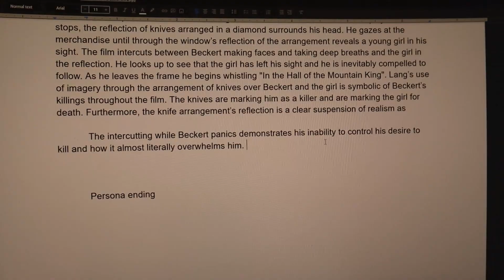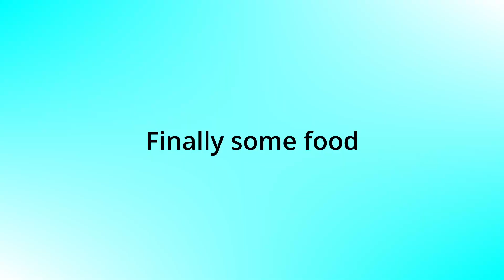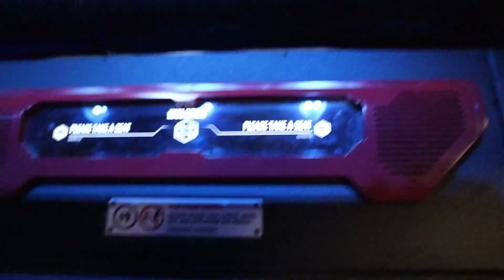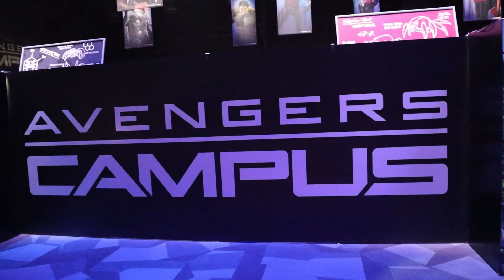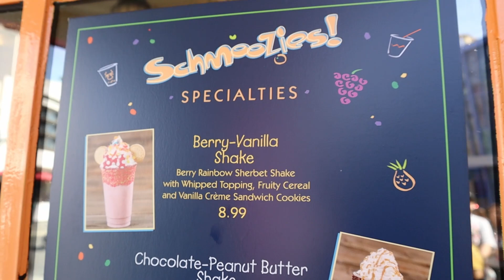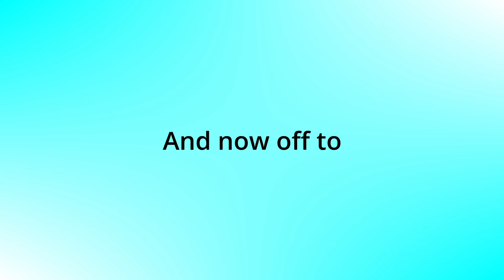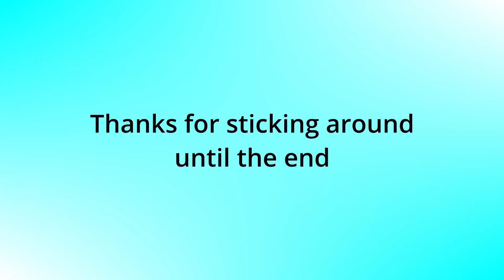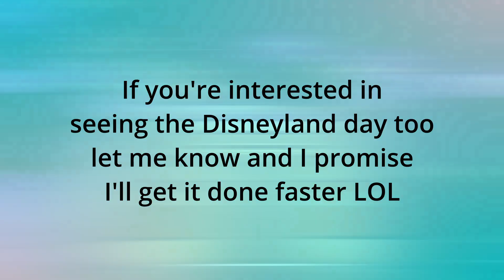Chang Siblings Adventure: Disney's California Adventure Food & Wine Festival 2022 | Vlog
I visit Disney’s California Adventure for the first time with my sister! Seeing Avengers Campus, Carsland, and getting on as many rides as possible. All the while, trying to eat everything available during Disneyland’s Food and Wine Festival in Spring 2022. This video WILL make you hungry.

00:00 Intro
01:16 In-n-Out and Hangry Moons
03:35 Room Tour
04:44 Downtown Disney
06:53 Celebrity Encounter
07:54 Oreo Churro
08:56 Dinner Review of Ralph Brennan's Jazz Kitchen
10:15 Park Arrival
11:56 Avengers Campus Walk Through and Web Slingers Rope Drop
14:28 Web Slingers Attraction Review
15:27 Cosmic Cream Orb
17:06 Guardians of the Galaxy - Mission: BREAKOUT! Attraction Review
18:09 On the way to Monsters Inc.
18:46 Monsters Inc. and New Mickey's PhilharMagic Attraction Review
19:38 Avengers Campus Superstore Complex
20:41 Glazed BBQ Pork Belly & Sake Melon
23:32 Berry Vanilla Shake
25:27 IPA Sausage Dog, Tan and Black Beef Potato Puff, and Chile Relleno Empanada
30:28 Jack Jack Cookie Num Num
31:34 Pixar Pier Parfait
32:47 Wings, Garlic Mash with Sirloin and Garlic Carbonara Mac n’ Cheese
35:18 SNICKERS Caramel-Peanut Milk Chocolate Mickey Macaron
37:21 Food and Wine Debrief
40:05 Avengers Shwarma
41:54 Ant-man’s Not So Little Chicken Sandwich
43:58 Mac n Cheese Cone
46:16 Banana’s Foster Churro
47:36 Outro

Intro
Directed by: Chase
Animatic by: Virbatem

Outro
Produced by: KUNAA

Song: Keep Holding On - Nekzlo
Video Link: youtu.be/-OlFUyWrYXA

Song: Main on End (From "Avengers: Endgame")
By: Alan Silvestri
OBVIOUSLY, I DON'T OWN MARVEL OR ANY OF ITS PROPERTIES
ALL IN-PARK MUSIC I OBVIOUSLY DON’T OWN
Goofy Audio Clip from A Goofy Movie Fishing Scene